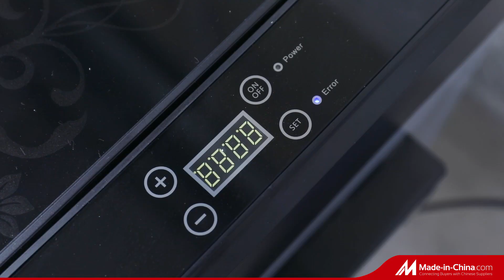Solar Power Portable Mobile Camping Car Fridge Refrigerator, Solar Refrigerator, Car Refrigerator